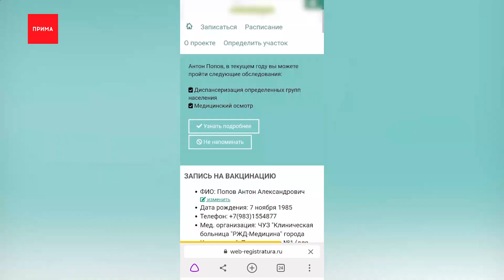Красноярцы жалуются на запись на вакцинацию через интернет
С записью на вакцинацию через интернет в поликлинику у красноярцев возникают проблемы.

На портале «Госуслуги» и сайте вебрегистратура.рф появляются окна с предупреждением о сбое. Иногда сервис пишет о том, что запись временно приостановлена, иногда появляется надпись — пациент не зарегистрирован. В Краевом Минздраве сбой подтверждают. Говорят, проблемы есть по всей стране из-за наплыва желающих и их решают.

Дарья Шафиро, пресс-секретарь министерства здравоохранения Красноярского края:
— В связи с акциями поощрения вакцинируемых, которые требуют использование сайта «Госуслуг», этот сайт оказался перегружен. Данная проблема не относится к компетенции министерства здравоохранения Красноярского края, но по нашей информации она на данный момент решается. Напомним, что сохраняется возможность записи на вакцинацию через линию 122, call-центры поликлиник и регистратуры.